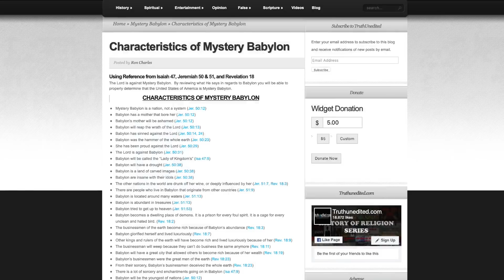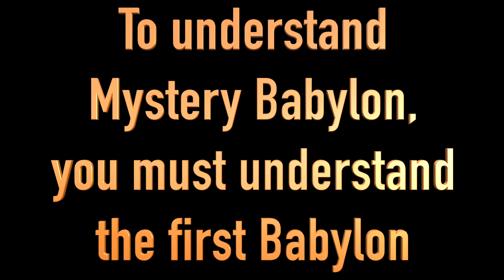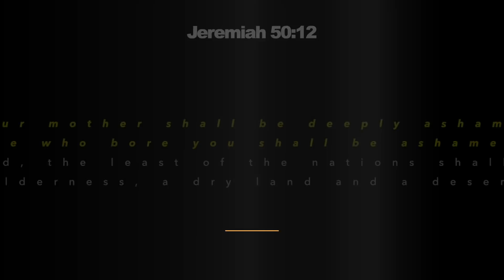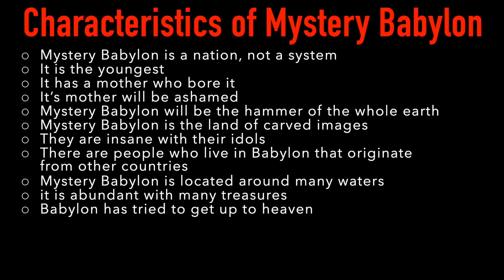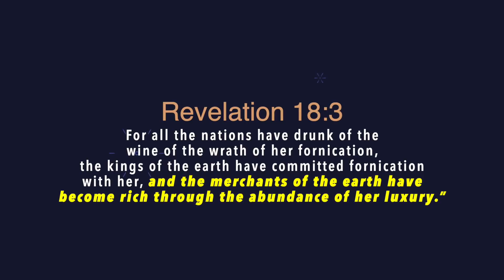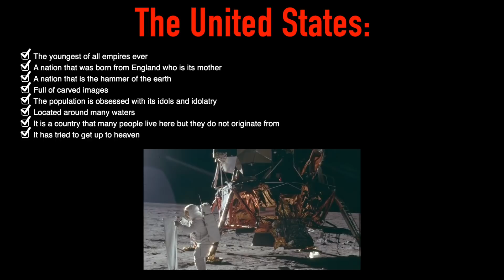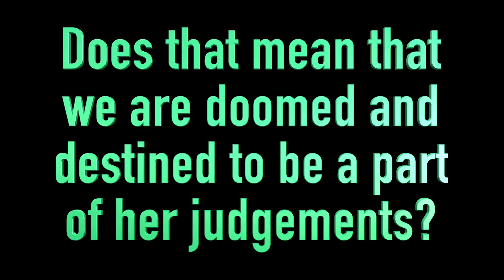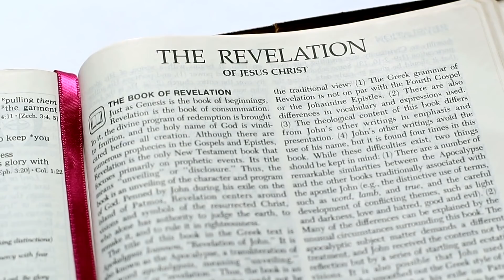WHAT IS MYSTERY BABYLON?